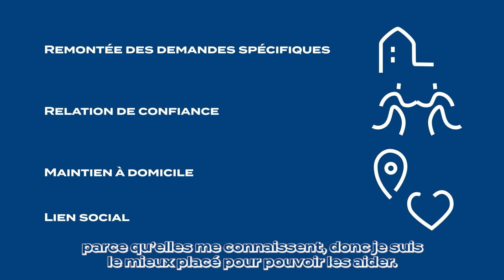Projet CASAH - Présentation du 1er gardien référent sénior